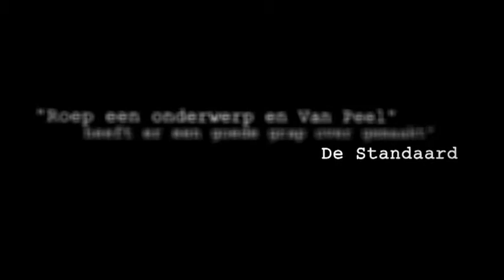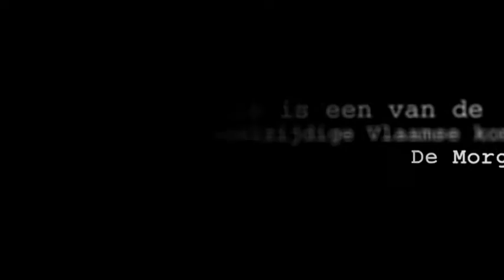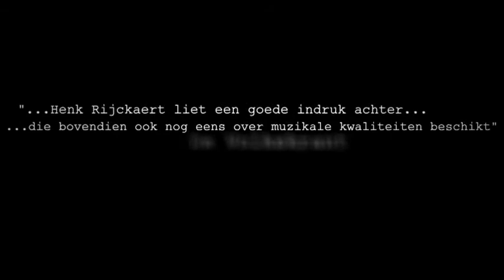De Bourgondische Belgen - Trailer 'De beste stand-up van Vlaamse bodem'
Een avond Bourgondisch genieten van het beste wat Vlaanderen te bieden heeft op het gebied van comedy.
di 28 mei 2013 - oude Luxor Theater